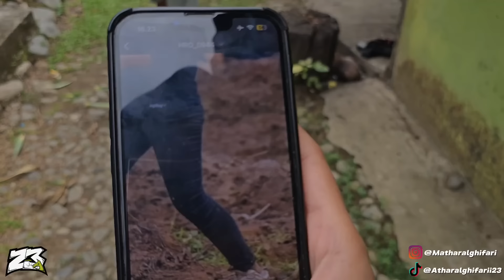PART 8‼️ COBA ADA YG TAU GA INI M ATHAR LIBURAN DIMANA⁉️